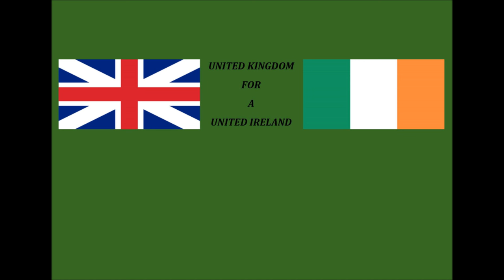UnitedKingdomSupportsUnitedIreland - FieldsofAthenry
The most beautiful rendition of one of the most wonderful ballads of one the greatest atrocities ever created by the hand of Charles Trevelyan and his lack of willingness to actually respond to the growing hunger of Ireland in the 19th Century. It was a systematic attempt at starving the Irish out of existence.